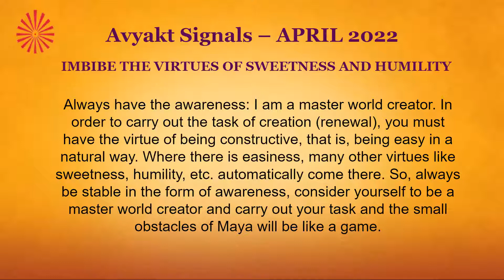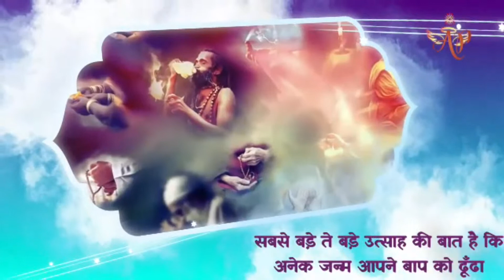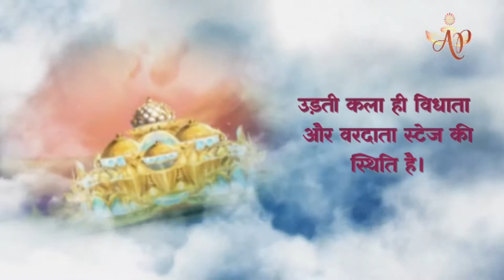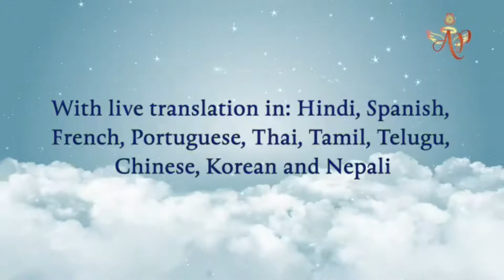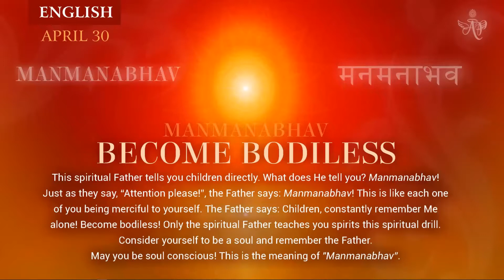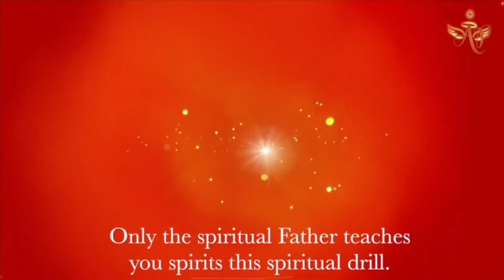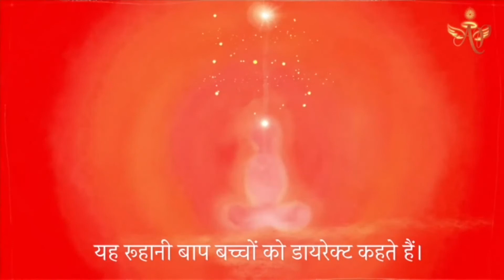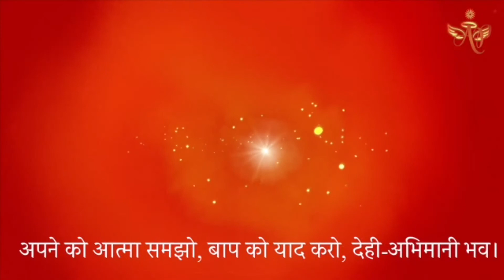Spanish April 29, 2022 Mohini Didi Manmanabhav Become Bodiless #29